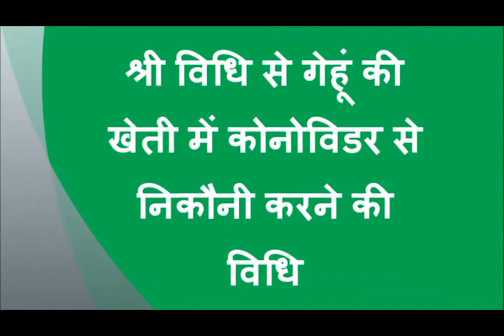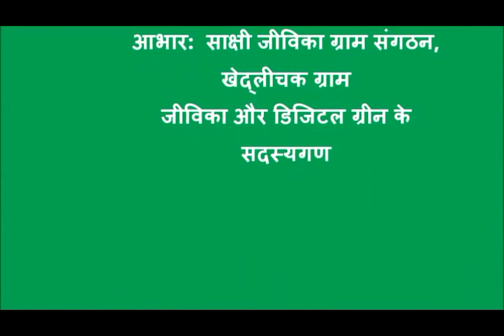Use of Conoweeder in SWI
Use of conoweeder in SWI: This video gives the information how conoweeder is used in SWI method. It also reflects the objective, importance, and benefits of the process as well as what kind of precaution need to be taken care for the process. For more information and related videos visit us